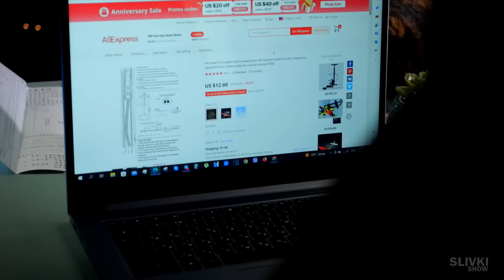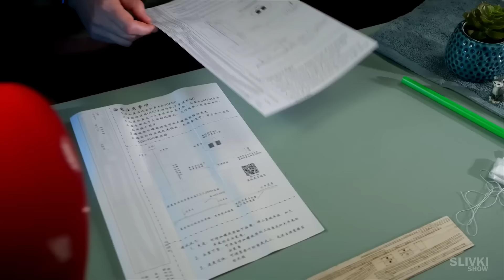स्टिक्स, प्लास्टिक रैप और रबर बैंड से हमने 5 ग्राम का एक ऐसा हवाई जहाज़ बनाया जो बहुत दूर तक उड़ सकता